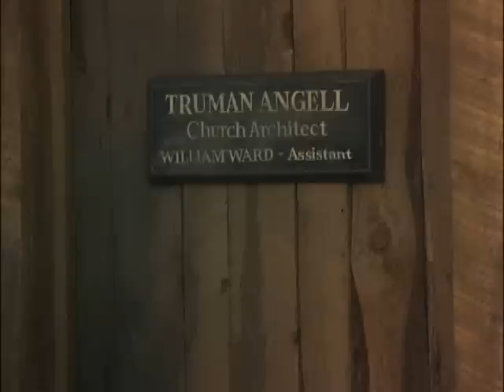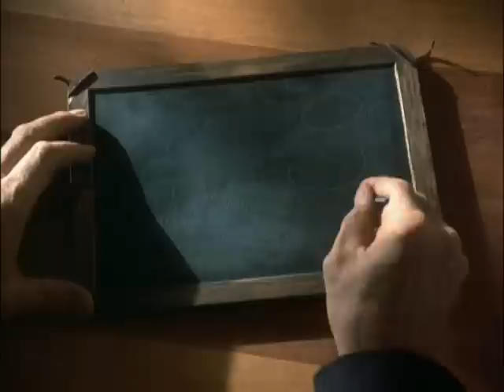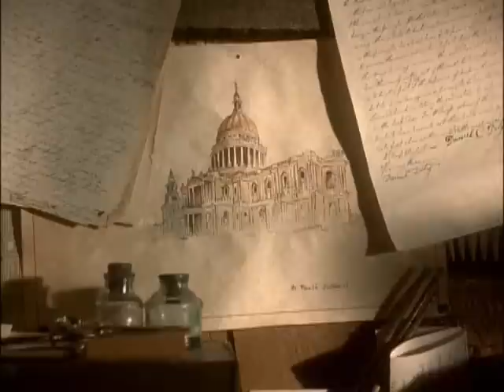History of the Mormons in Utah & the Salt Lake Temple 2/8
In this film, "Mountain of the Lord," a newspaper reporter from New York City visits with Wilford Woodruff, fourth president of The Church of Jesus Christ of Latter Day Saints after the death of John Taylor, to recount the history of the construction of the Salt Lake Temple in the late 1800's.

In late July of 1847, the first group of Latter-day Saint pioneers entered the Salt Lake Valley. Within a few days, their leader Brigham Young indicated the precise location where the holy edifice should stand by striking the ground with his cane and announcing, "Here we will build a temple to our God." Apostle Wilford Woodruff marked the spot then and there. Construction of the temple began on February 14, 1853, following a groundbreaking ceremony conducted by Brigham Young.

A granite deposit was found nearby, and workers began to hand-chisel massive granite blocks which weighed between 2,500 and 5,600 pounds. These large stones were transported by ox-drawn wagon (and later railroad) to the temple lot. Most of the labor was performed by volunteers who, despite their hardships in trying to settle a new land, gave freely of their time and skills. Brigham Young encouraged the Saints to make the Salt Lake Temple the best it could be. The prophet stated that he wanted "to see the Temple built in a manner that it will endure through the Millennium" (Journal of Discourses, 10:254). The temple was built accordingly. Brigham Young also worked extensively with architect Truman O. Angell, directing what the temple was to look like according to the visions and revelations given him by the Lord. The architectural style of the temple is often described as Gothic, complementing the doctrinal symbolism and revelatory layout of the Temple.

There were numerous challenges which slowed the construction of the temple. At one point Church leaders learned that a U.S. Army contingent was being sent to Utah. Mormons distrusted the government that had allowed them to be persecuted and pushed out of Illinois, Missouri, Ohio, and New York, so the work on the temple was stopped and the entire foundation was buried. As positive relations developed between the U.S. Government and the Church, work on the temple was resumed. The foundation was uncovered, but workers found that there were cracks in the foundation blocks. They were forced to take them out and start over, using new stones that were cut to fit together without mortar.

The Mormons worked tirelessly to build the 253,015 square-foot temple. Once the exterior was completed, skilled artists and craftsmen were brought in to complete the temple's 170 rooms. The interior furnishings were completed in one year, marking 40 years since the groundbreaking ceremony. The Salt Lake Temple became the largest temple, with 12 sealing rooms and four ordinance rooms (after various additions and remodeling). With over a hundred temples constructed since then, it still remains the largest in the Church.